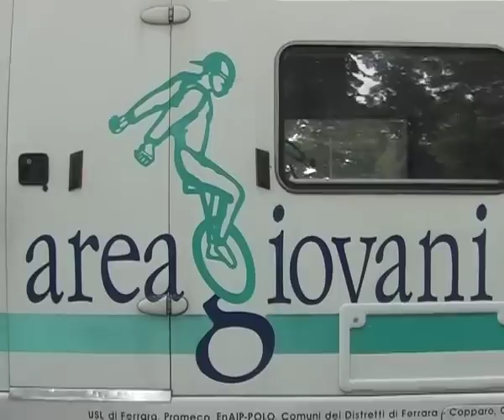Summer - 2K12 - Chapter 3 - GIOCOLERIA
Laboratorio di Giocoleria che si è svolto presso il Grattacielo (Ferrara) il Lunedì 25 Giugno 2012